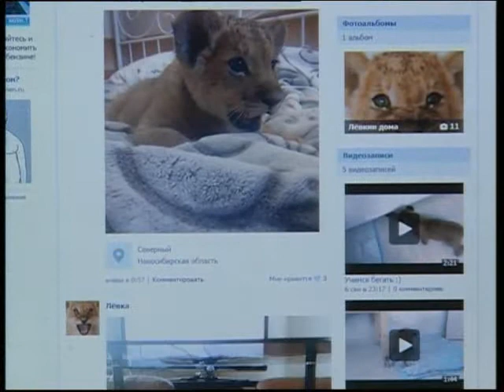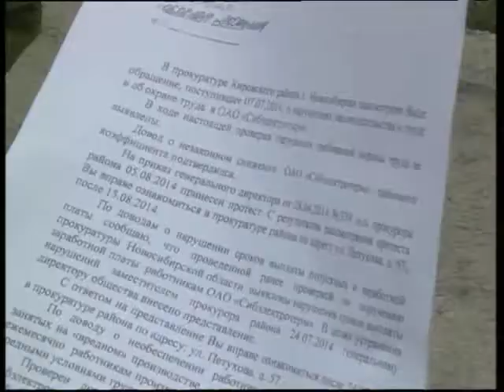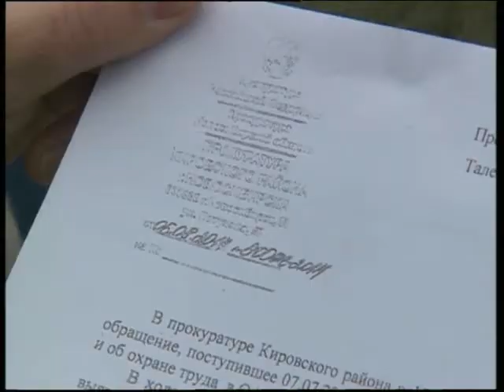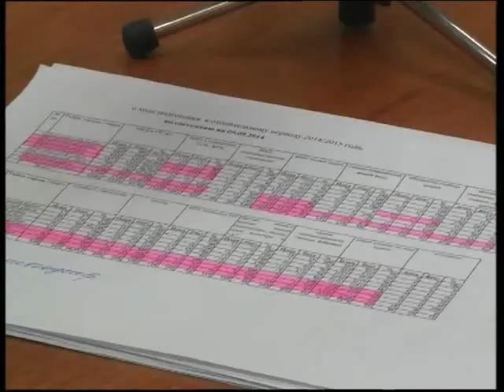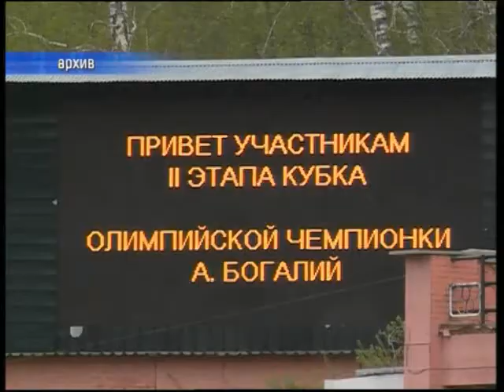Новости Новосибирска на 49 канале 10.09.14